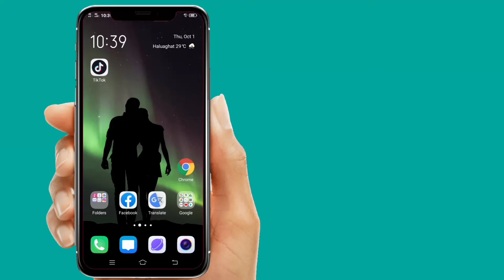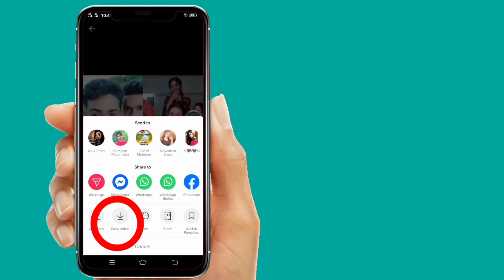How To Recover Deleted TikTok Videos 2023 || Recover Deleted TikTok Videos Easily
Android School

How To Recover Deleted TikTok Videos 2021 || Recover TikTok Video

In This Video I'll Show you How To Recover Deleted TikTok Videos 2021 || Recover TikTok Video. Keep Watching the Video.

(Just tap on the video you wish to recover as it would be loaded. If it has been deleted, then you will get a blank screen instead. To get the video back, tap on the three-dot icon from the sidebar to get more options. From here, you can tap on the option to “Save Video” and wait as it would be downloaded on your phone)